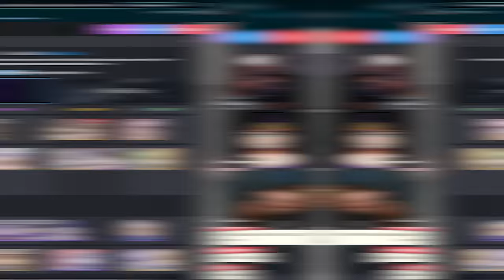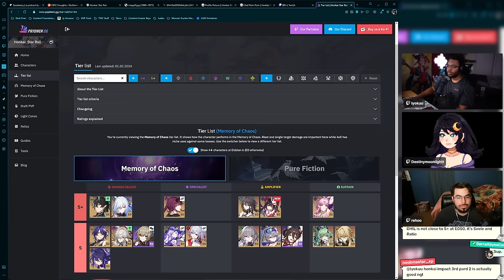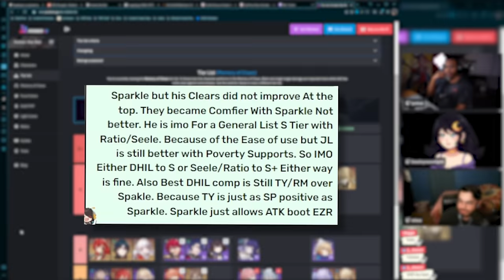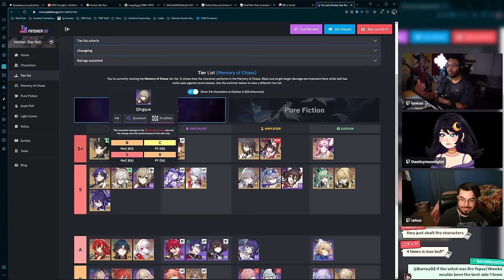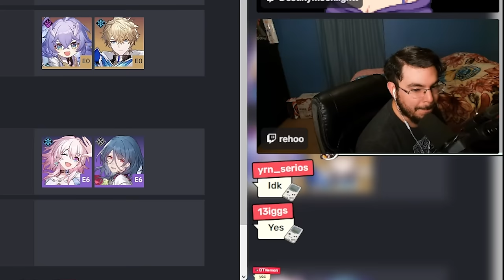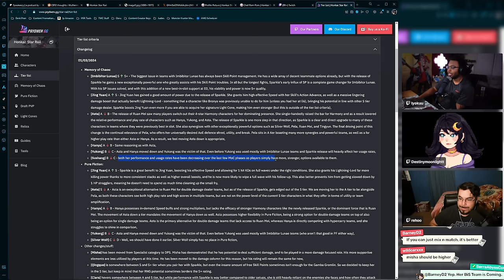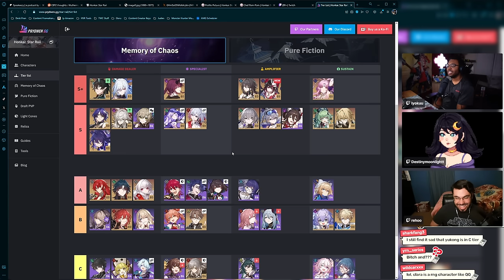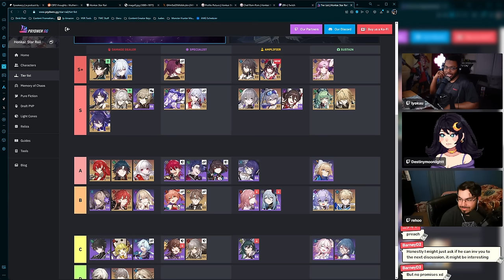The NEW Prydwen Tier List for Sparkle is QUESTIONABLE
Check the Flexispot Amazon store and get your setup!

The NEW Prydwen Tier List v2.0 for Sparkle is QUESTIONABLE. Currently, the Honkai Star Rail community uses Prydwen as a consistent means of understanding where a character's strength and value lies for both F2P & hardcore players. Before Sparkle, the argument was presented as Hyperycarry was losing to Dual-DPS, which was never the actual debate at hand. Now, with the release of an incredibly strong unit such as Sparkle, it's time to revisit the meta and see what's changed.

🧉 Want that hoodie or shaker I use? | Use code Iyokuu

0:00 Prydwen just Dropped Their NEW Tier List
1:25 Quick Disclaimer w/ Friends
14:34 Sparkle vs Ruan Mei
30:55 This S tier for DPS is Interesting
52:00 Some extra Hot Takes
1:16:24 A full Recap